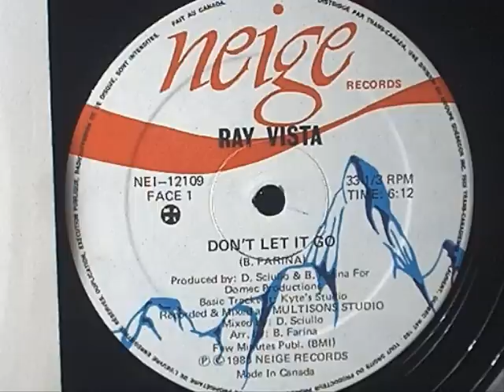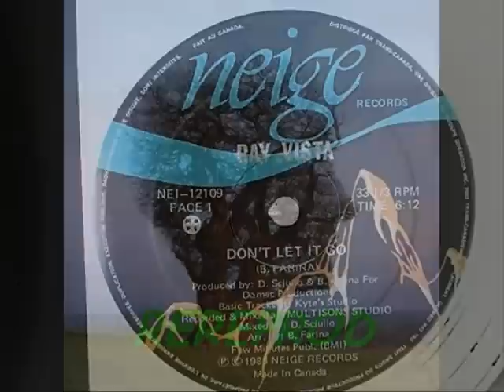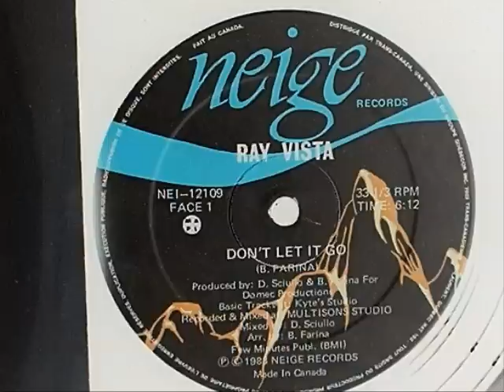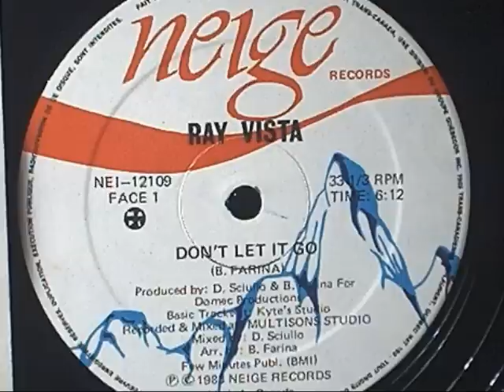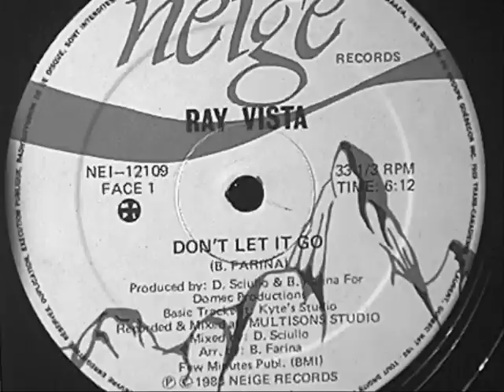Ray VISTA 1983 don't let it go